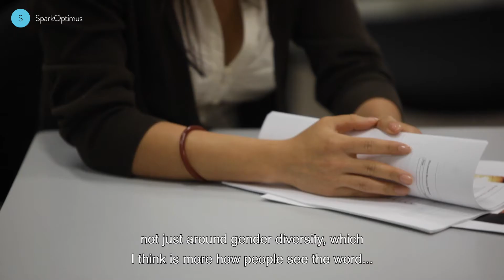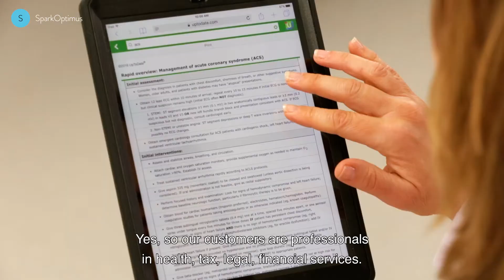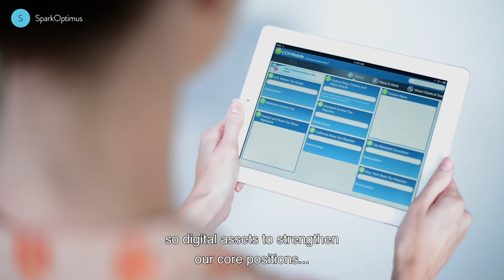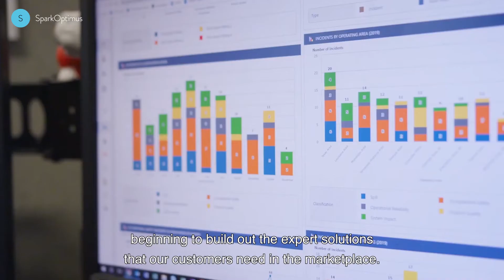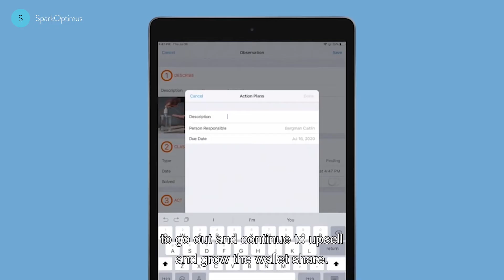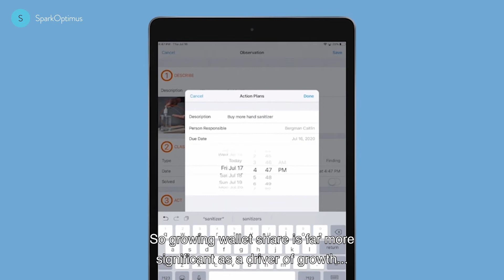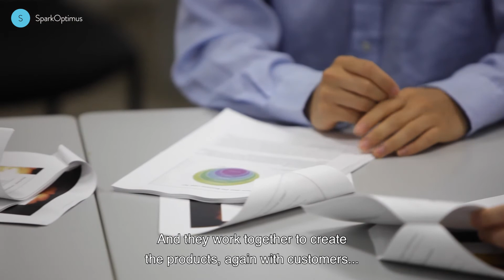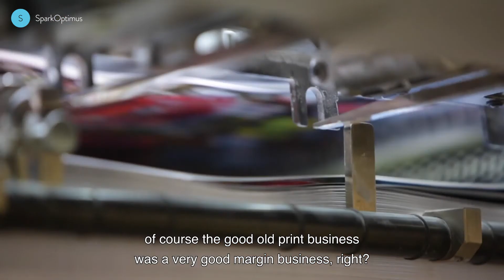Nancy McKinstry, CEO Wolters Kluwer | SparkOptimus CEO stories | Full interview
Chapters:
00:00 Introduction
00:55 Wolters Kluwer's transformation to diversity leader
04:56 Digital transformation: Wolters Kluwer's customers
08:38 The different phases of the digital transformation journey
14:10 How to get shareholders on board
18:10 Staying close to the customers, innovating and working with pilots
25:26 Critical transition towards mixed team environments
28:11 Centralizing and decentralizing functions in all markets
32:35 How to spend the transformation budget
34:32 The necessary timeframe for a digital transformation
37:40 Wolters Kluwer's sustainability program ENGAGE